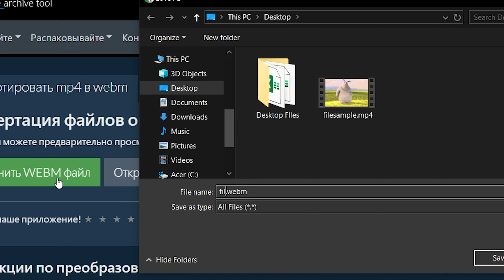Как Конвертировать MP4 b WEBM Онлайн (простое Руководство)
Это видео покажет вам, как конвертировать MP4 в WEBM онлайн. Программное обеспечение не требуется, работает с вашим браузером. Бесплатно!

Вот шаги для преобразования MP4 в WEBM-носитель с помощью ezyZip:

1. Чтобы выбрать файл MP4, у вас есть два варианта:
Нажмите «Выбрать файл MP4 для конвертации», чтобы открыть средство выбора файла;
Перетащите файл MP4 прямо в ezyZip.

2. Нажмите «Преобразовать в WEBM». Начнется процесс преобразования, который займет некоторое время.

3. Нажмите «Сохранить файл WEBM», чтобы сохранить преобразованный файл WEBM в выбранную вами папку назначения.